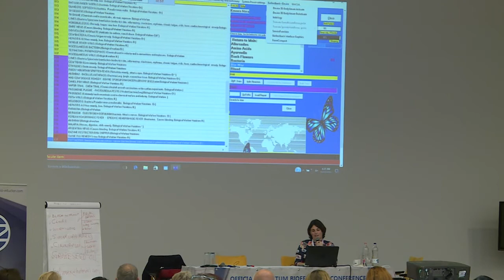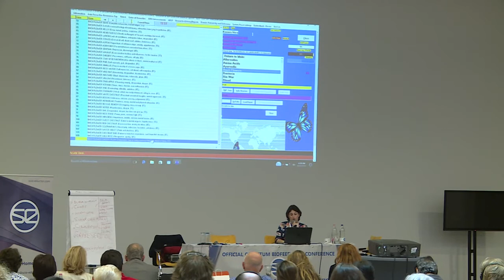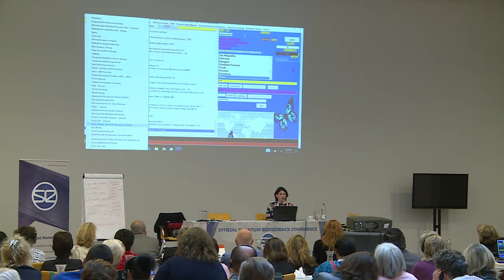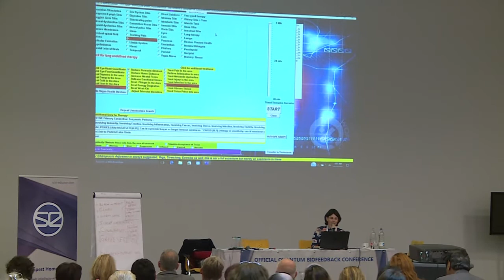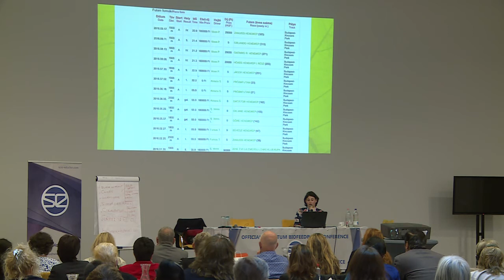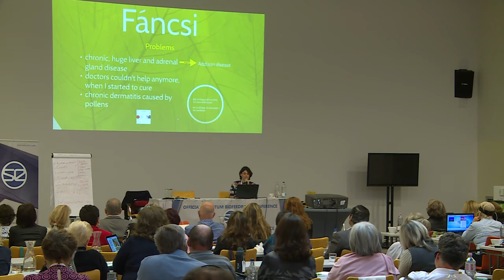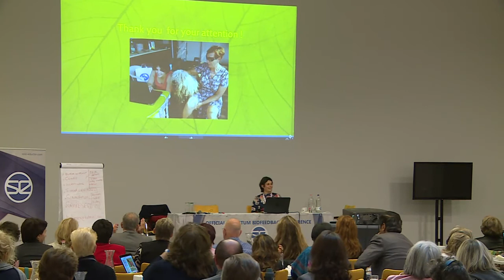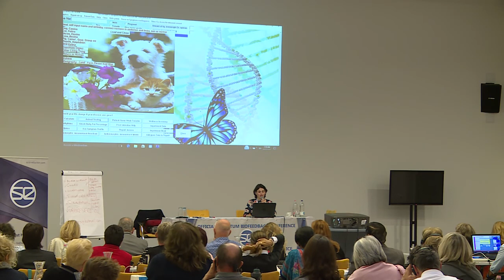The new animal accessories and treatment protocols for SCIO and EDUCTOR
The presentation was maid by Dr. Nora Kovacs in Official Quantum Biofeedback Conference 2016